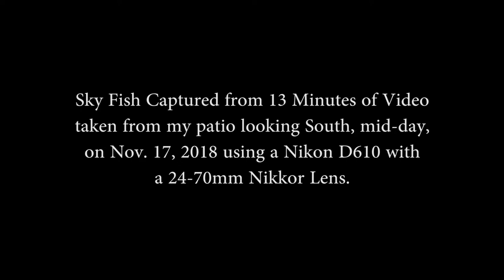Sky Fishing Catch Nov. 17, 2018, Part 1, Richmond, B.C., Canada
In only just over 13 minutes of taping the sky looking south at the sun from my patio, there were dozens of unidentifiable objects captured flying around at speeds that make it impossible for our eyes to register them. These are clips extracted from the original video. See how many you can spot...